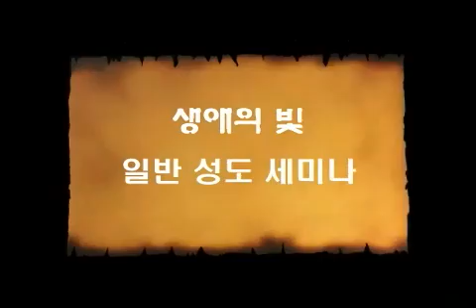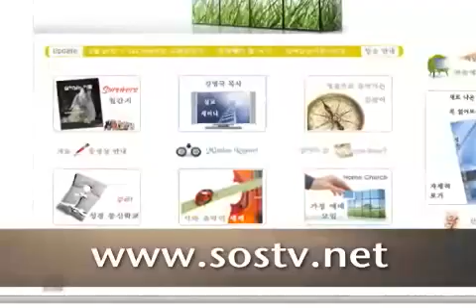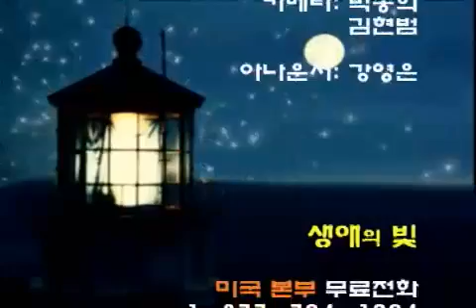[한국세미나] 2009년 11월 대전 1 - 진리와 하나님의 교회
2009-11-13-krl-1 진리와 하나님의 교회